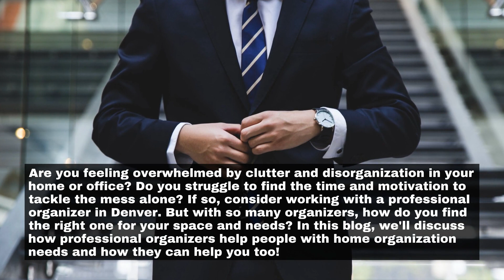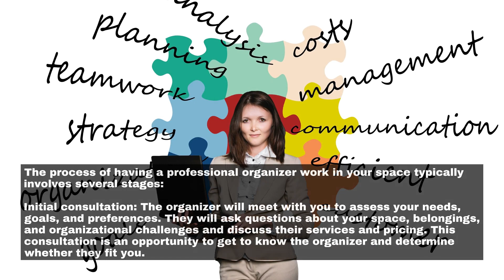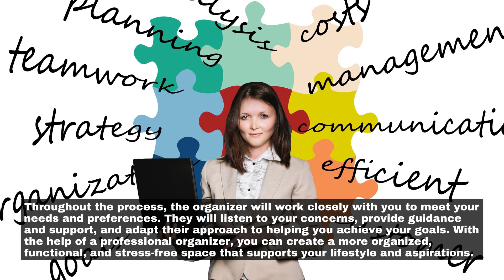Professional Organizer Johnson County KS - Find the Right in Denver for Your Space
Pofessional Oganizer Johnson County KS - Find the Right in Denver for Your Space

00:00 - Find the Right in Denver for Your Space
00:19 - What is a professional organizer?
00:49 - Why do you need an organizer?
01:25 - What to expect when having a professional organizer work in your space?
02:10 - Benefits of Working with a Professional Organizer
02:56 - How to Choose the Right Professional Organizer in Denver
03:53 - Conclusion
04:09 - Pofessional Oganizer Johnson County KS

Find the Right in Denver for Your Space
Are you feeling overwhelmed by clutter and disorganization in your home or office? Do you struggle to find the time and motivation to tackle the mess alone? If so, consider working with a professional organizer in Denver. But with so many organizers, how do you find the right one for your space and needs? In this blog, we'll discuss how professional organizers help people with home organization needs and how they can help you too!

What is a professional organizer?
A professional organizer is a trained and skilled individual who helps people or businesses organize their physical and digital spaces, streamline their processes and systems, and improve efficiency and productivity. Professional organizers use various strategies and techniques to help their clients get their clutter under control and create functional and organized spaces that suit their unique needs and lifestyle.

Why do you need an organizer?
There are several reasons why you might need a professional organizer:
Lack of time: If you're too busy with work, family, or other responsibilities, you may not have the time to organize your space or manage your belongings effectively. A professional organizer can help you save time by developing efficient systems and processes that make staying organized easier.

What to expect when having a professional organizer work in your space?
The process of having a professional organizer work in your space typically involves several stages:
Initial consultation: The organizer will meet with you to assess your needs, goals, and preferences. They will ask questions about your space, belongings, and organizational challenges and discuss their services and pricing. This consultation is an opportunity to get to know the organizer and determine whether they fit you.

Benefits of Working with a Professional Organizer
A professional organizer can be an indispensable asset when decluttering your space. There are several benefits to working with a professional organizer:

How to Choose the Right Professional Organizer in Denver
If you're looking for a professional organizer in Denver, here are some tips to help you choose the right one:
Ask for referrals: Ask friends, family, or colleagues for referrals to professional organizers they have worked with and recommend. You can also search online for professional organizer directories or associations.

Conclusion
Working with a professional organizer can be a game-changer when organizing your space, reducing stress, and increasing productivity. Finding the right organizer for your needs and preferences can make all the difference in achieving your desired results. If you're looking for a professional organizer in Denver, contact Organized by Keli & Co. for a consultation.